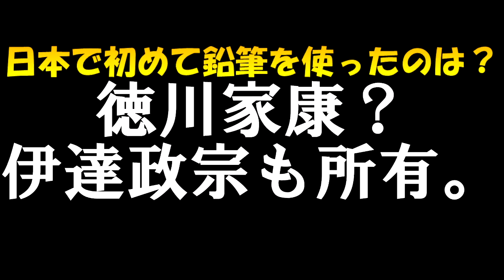【日本で初めて鉛筆を使ったのは徳川家康？伊達政宗も所有していたそうですね】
鉛筆って今はあんまり使う機会が少なくなっている様な。。。。
久能山東照宮をお寺と言っていますが神社でしょうね(´;ω;｀)

2020年病気が発覚⇒その後小康状態⇒休養療養を行うも2022大幅悪化

ＣＰＵ⇒corei7-3630QM（古っ！）
メモリ⇒8ＧＢ
画質　⇒1280*720
AI　　⇒AG03
MIC　⇒SM58